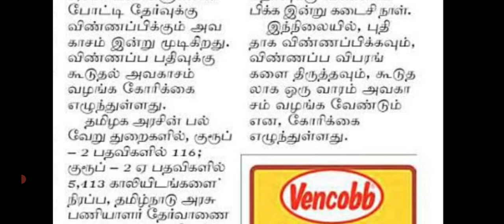TNPSC GROUP 2,2A 2022 விண்ணப்பிக்க இன்றே கடைசி? tnpsc group 4 Notification எப்பொழுது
pg trb
SP TRENDS
How_to_apply_pgtrb_ exam
today news
news today

tnpsc new press release
tnpsc latest press release
latest news today
tnpsc news papers analysis

TNEB Latest news today
TNEB latest update
TNEB  News
TNEB notifications 2021
TNEB recruitment 2021
TNEB latest job vacancy
TNEB job news today
TNEB AE latest news today

latest updates

tamilnadu jobs news
govtjobstamilnadu
tnpsc new jobs
tnpsc notifications
tamil

tngovt jobs 2021
village assistant jobs 2021
tn govt jobs 2021 in tamil
tn arasu velai vaippu 2021
govt jobs notifications 2021
latest jobs vacancy
vai assistant jobs
tamil

today news
news today